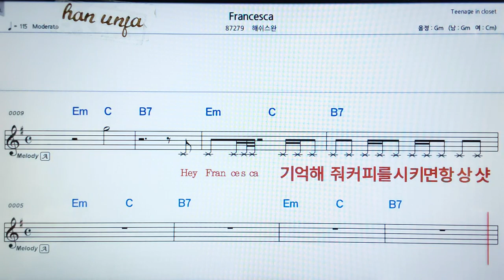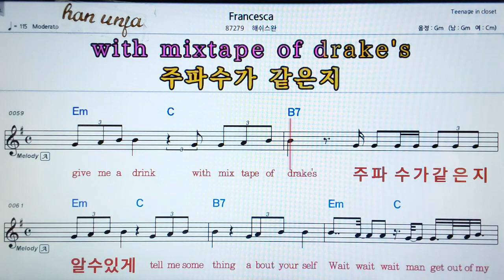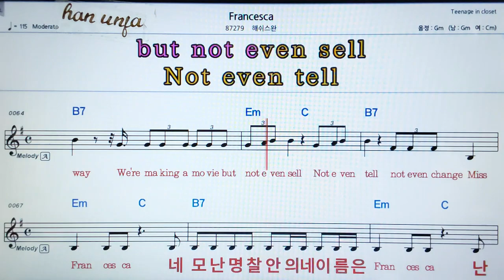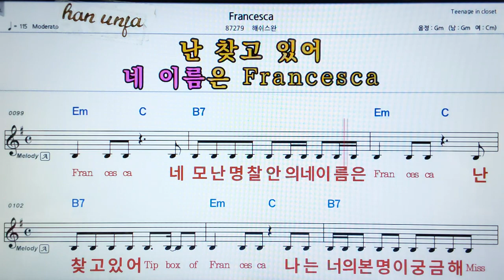💖Francesca/해쉬스환 👍MR,가라오케 악보 코드 가사 ,Karaoke반주